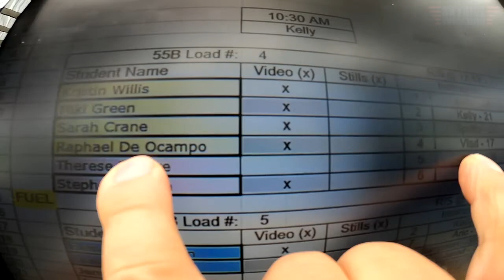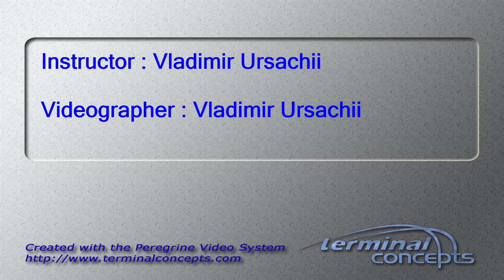Raphael Luis De Ocampo's Tandem skydive!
Raphael Luis De Ocampo's tandem skydive at Skydive Snohomish!